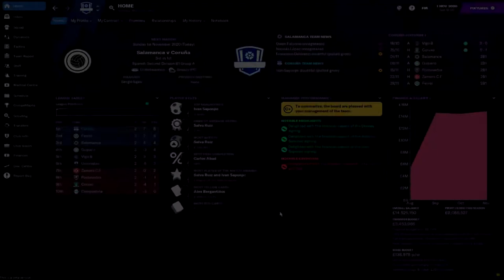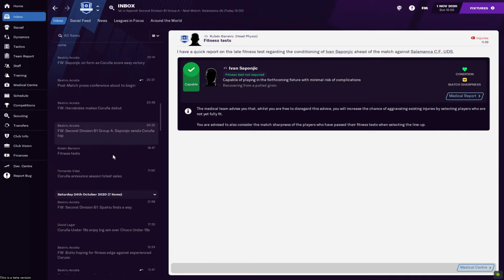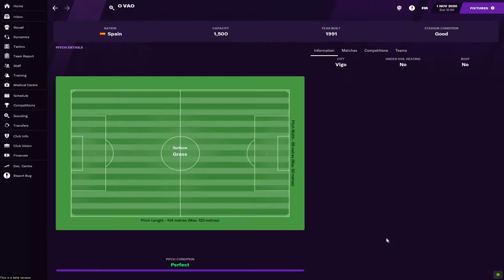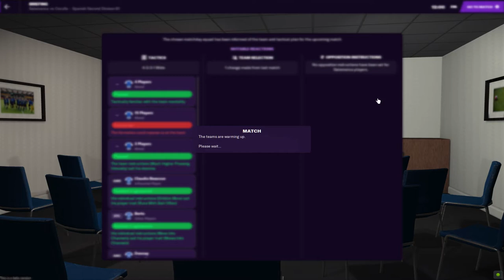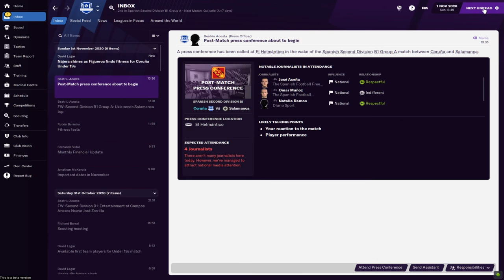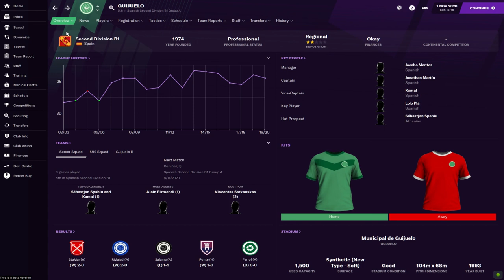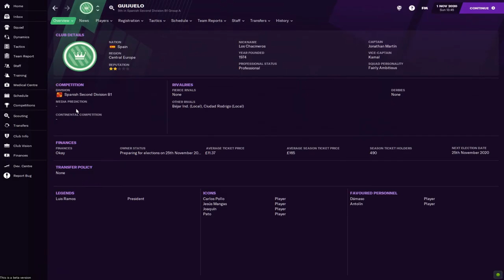FM 2021 Deportivo de La Coruna Part 2 - Honeymoon Over | Football Manager 2021 Let's Play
As reliable as the turning of the tides and the slow inevitably march towards death, the new Football Manager is out. I've decided to do a something a little bit out of the ordinary for this year's iteration of my favourite game series.

I'm taking over the reigns at Deportivo de La Coruna, toiling down in the Spanish Second Division B1, Deportivo have fallen on some hard times. Watch as they are resurrected, phoenix like, into the European powerhouses they once were thanks to my tactical genius and fastidious transfer business.

Part 2 is a top of the league showdown against media darlings Salamanca, coming of the back of spanking Coruxo 5-1 spirits and expectations are high. Can we lock down the first spot or are we about to have our pants pulled down?